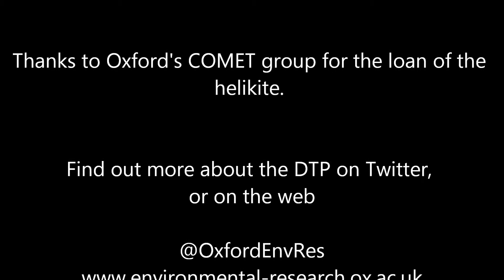BalloonFlight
Video from a 5-second timelapse camera, of a helikite flight over Quantock Common to Hurley Beacon, September 2014